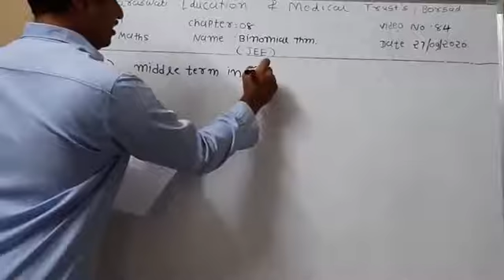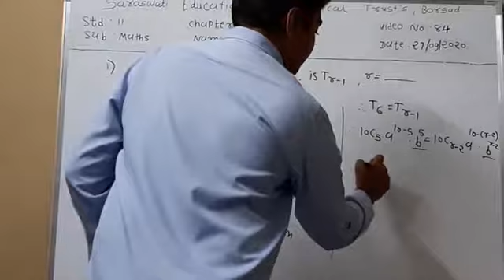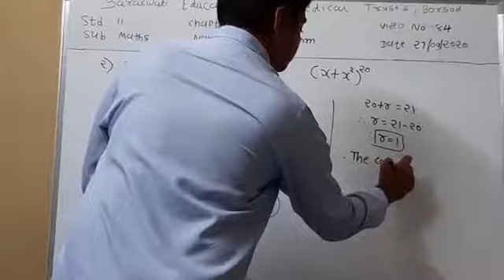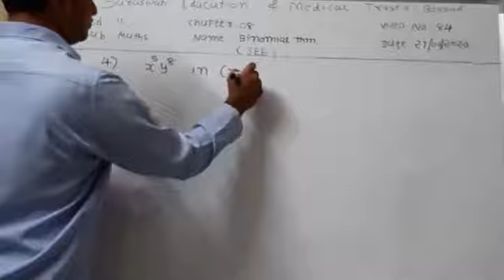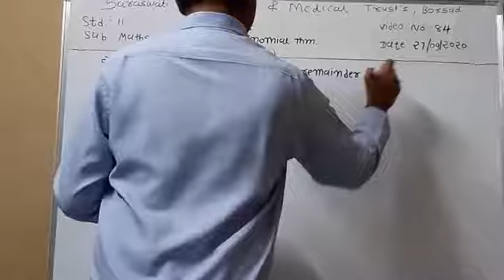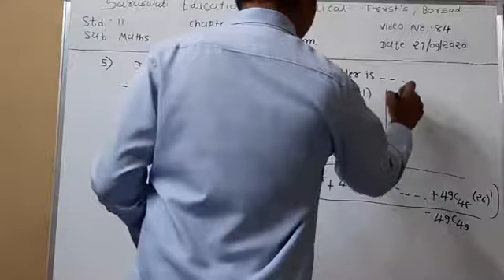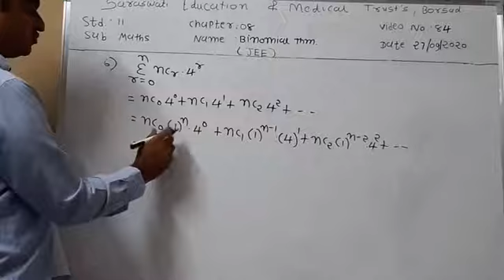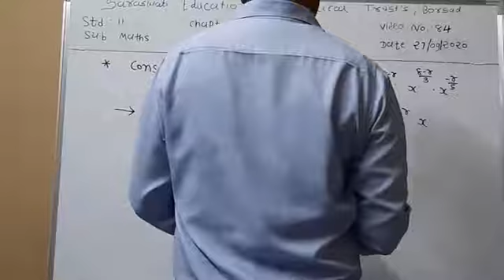11sci sub maths(eng med)cha 8,jee,27/9/20